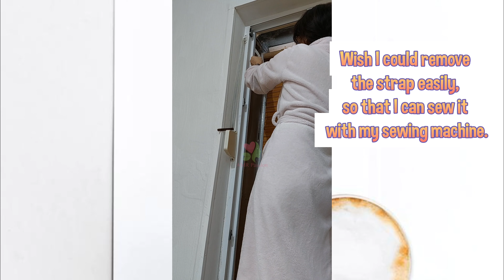REPAIRING OUR ROLLER SHUTTER | Does it work?